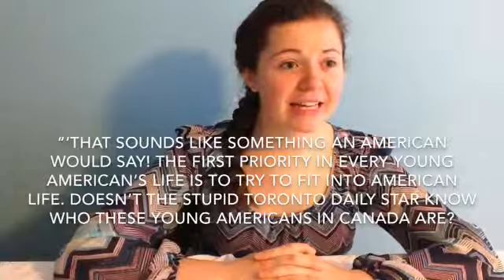Seeing Depth in Owen Meany: Chapter 8